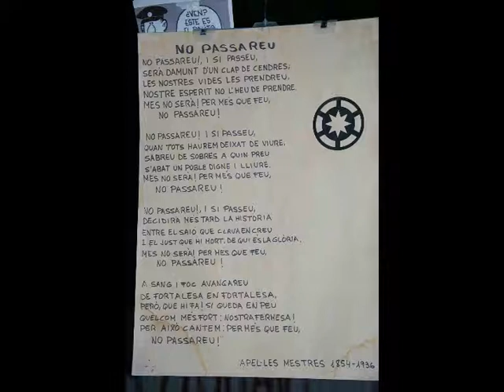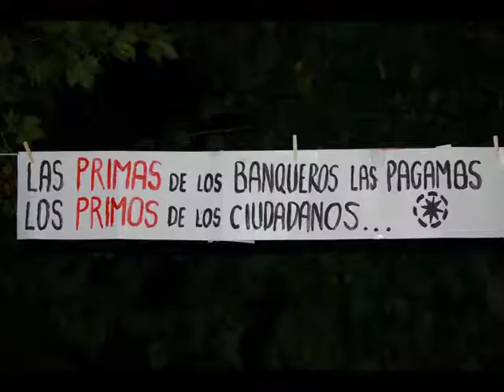Ultim dia Acampada Martorell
Recull de fotografias del ultim dia de l'ACAMPADA que va durar 50 dies !!!